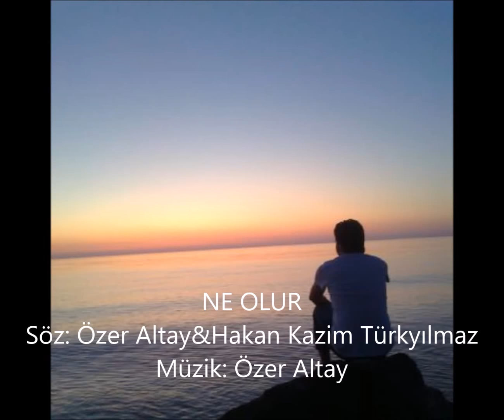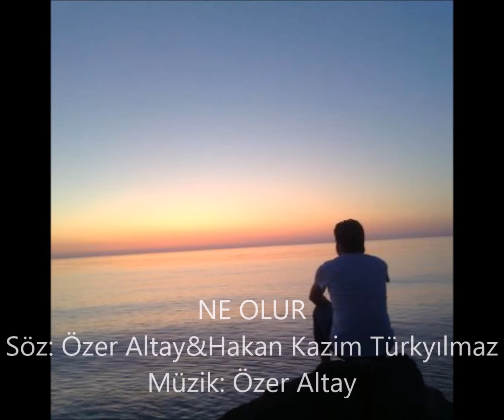Özer Altay-Öyle Kalabalığım ki Hâlâ Seninle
Söz:Özer ALTAY&Hakan Kazim TÜRKYILMAZ